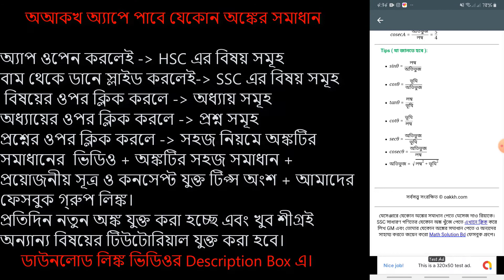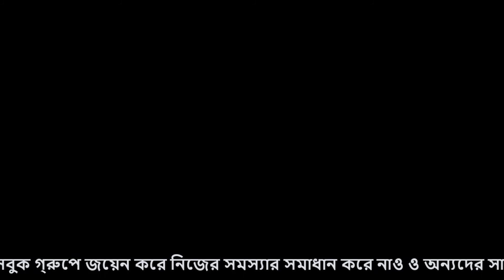SSC General math | Chapter - 3.2 | প্রশ্ন - 10